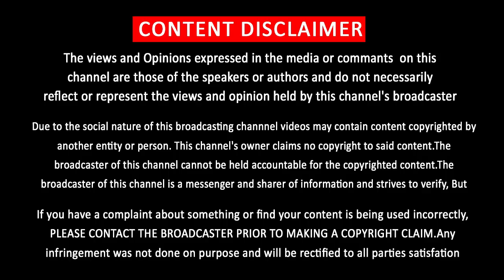Unexpected Surprise Thalapathy62 | Vijay | Keerthi Suresh | Vijay Sethupathi | Simbu | Vishal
Unexpected Surprise Thalapathy62